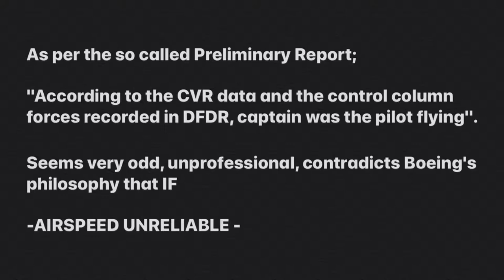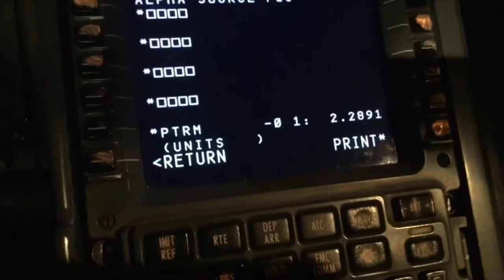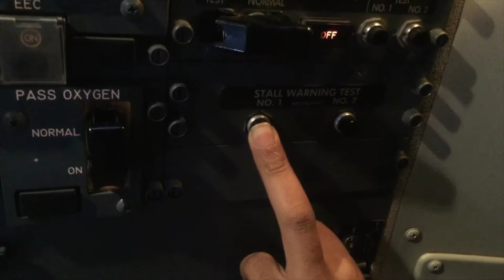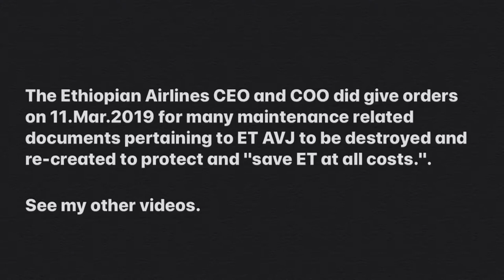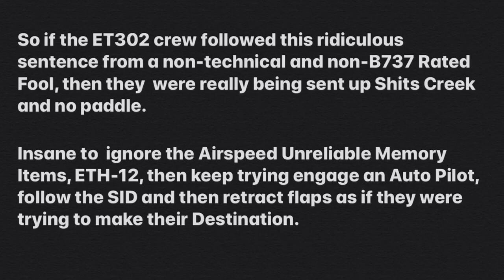Prt 7 ETHIOPIAN AIRLINES ET302 FINAL ACCIDENT REPORT By CP Bernd Kai von Hoesslin Pub. 06.Nov.19